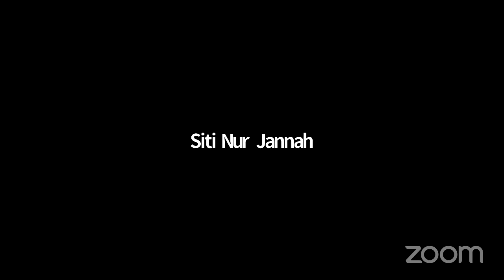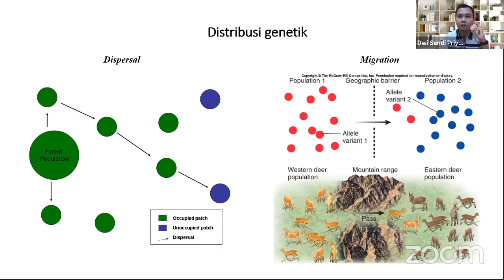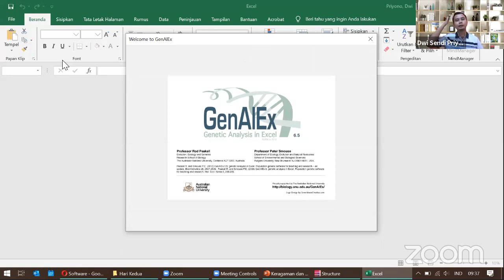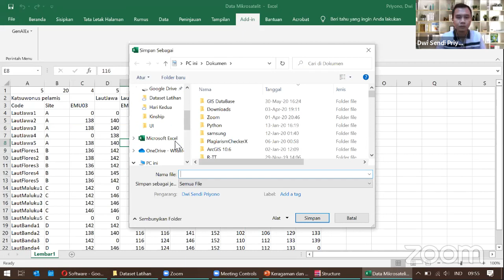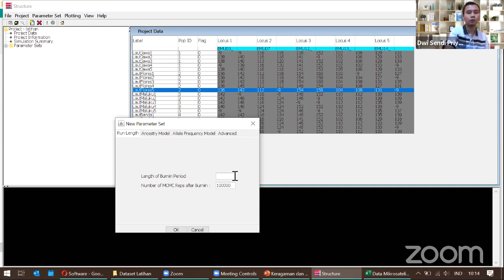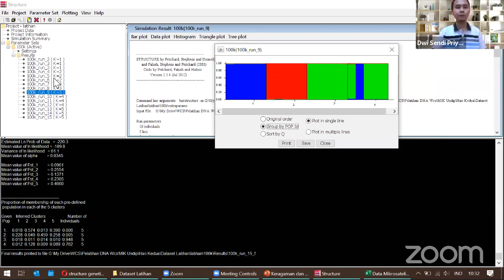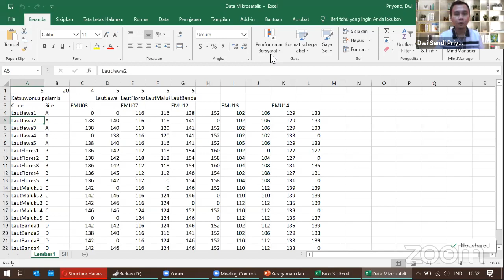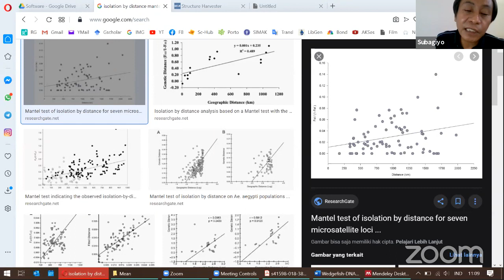Science Talk 3: Polimorfisme DNA dan Haplotype (Sesi 1)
Hallo Shibero Friends!

Science Talk merupakan section di channel YouTube Shibero Project yang membahas tentang keilmuan. Di ScienceTalk2, Departemen Ilmu Kelautan, FPIK UNDIP bekerjasama dengan Wildlife Conservation Society (WCS)- Indonesia dan Shibero Project mengadakan Pengabdian Kepada Masyarakat melalui grant FPIK mengenai penggunaan bioinformatika untuk konservasi sumberdaya kelautan Indonesia.